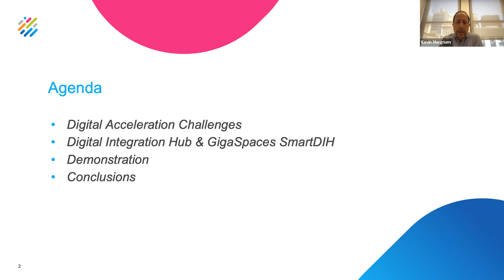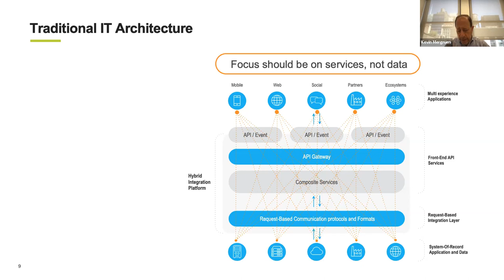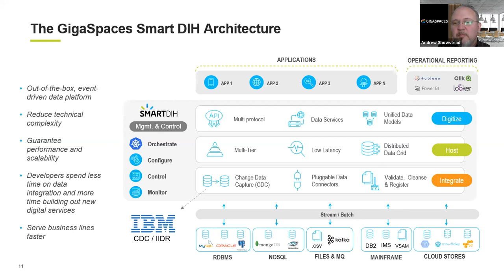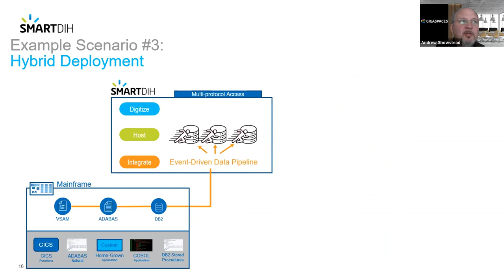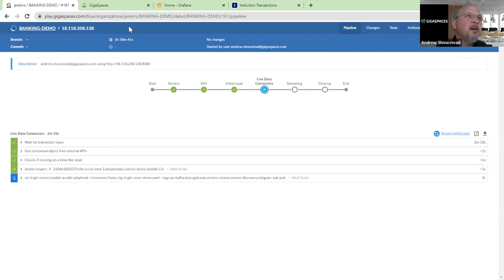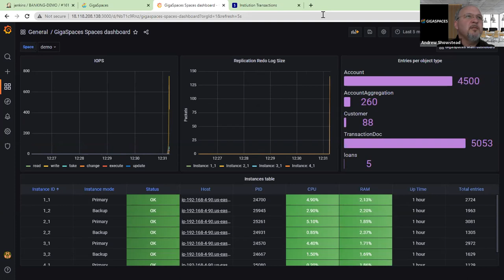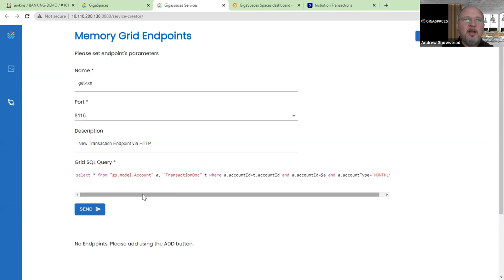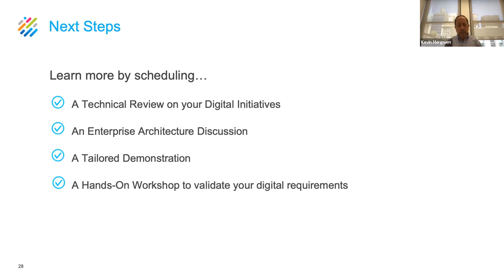Lunch & Learn session: Mainframe Digital Acceleration VOD | April 2022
This session will take you into a deep dive into the fundamentals of Digital Integration Hub – from concept to implementation. You will learn about the components under the hood of this innovative architecture – and more importantly: the business value it drives for enterprises that implement it.
👉👉No matter how far along you are in your digital transformation journey, this session will provide invaluable insights into this ongoing process!👈👈